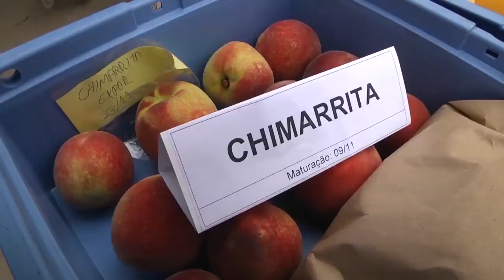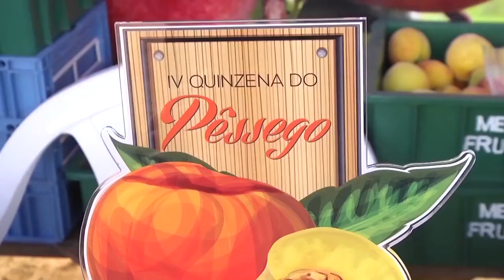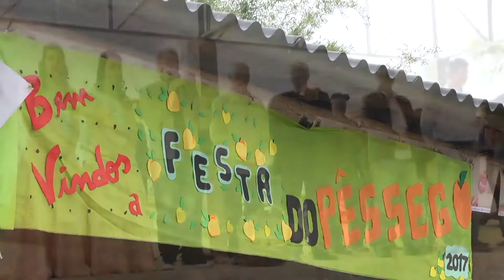Sul realiza abertura da colheita do pêssego - Rio Grande Rural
Com mais de 700 produtores e três mil hectares plantados, a Região Sul é a maior produtora de pêssego do Rio Grande do Sul. O número corresponde a cerca de 90% da fruta disponível no Brasil. A abertura da colheita é coroada com uma festa para marcar esse importante momento.

Programa #990